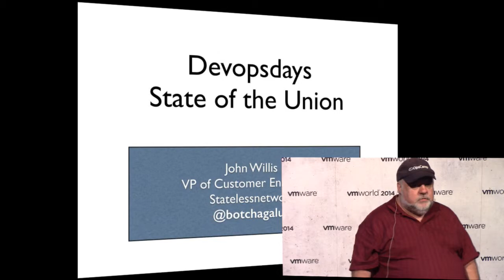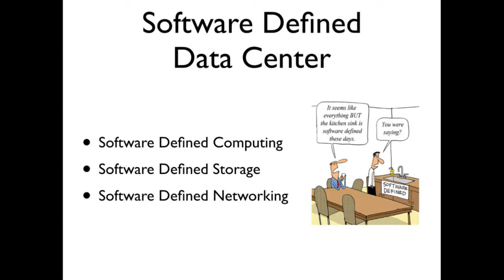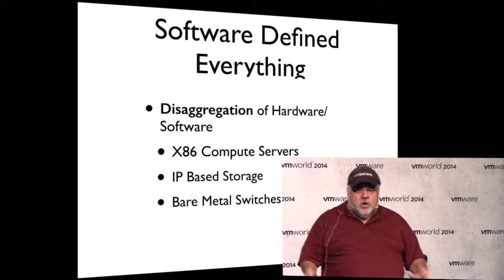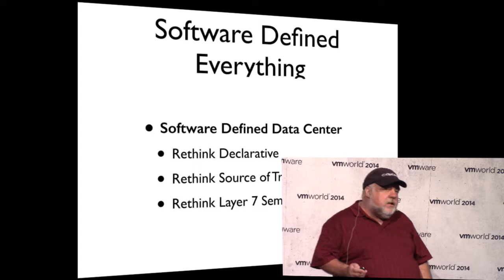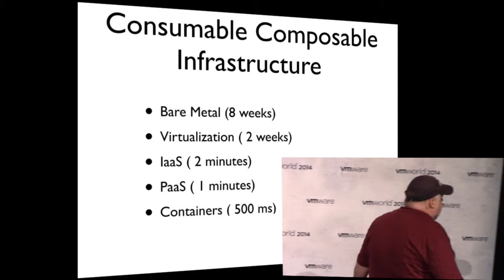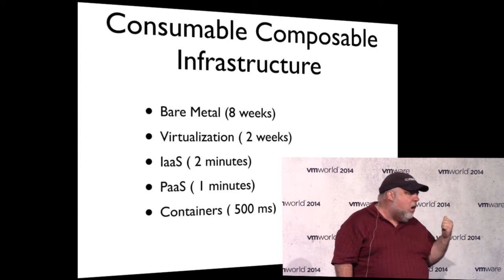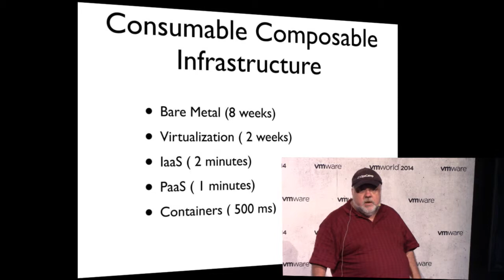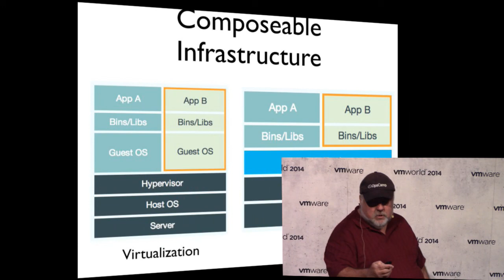VMworld 2014 John Willis DevOps State of the Union